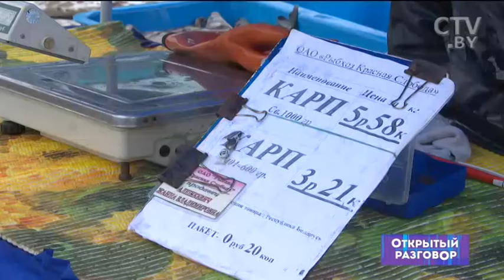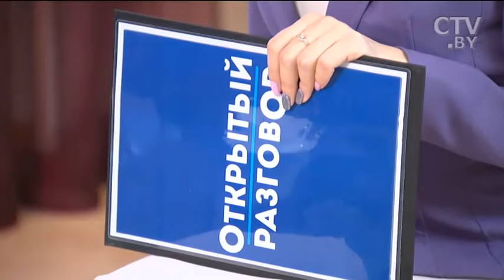Рабочий день – можно ли его сократить и что положено за переработки: «Открытый разговор» 03.03.2017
Сотрудник заболел в командировке: как это оплачивается?
Могут ли матери троих детей сократить рабочий день?
Ненормированный рабочий день: как компенсируется и подразумевает ли работу в выходные
Сотрудник часто вынужден задерживаться на работе: что за это положено?
Сколько часов отсутствия на работе считаются прогулом?
Считается ли рабочим временем переодевание и другая подготовка к труду?
Могут ли в Беларуси ввести 6-часовой рабочий день?
Сколько длится рабочий день в разных странах?